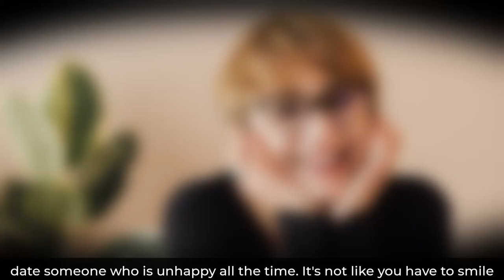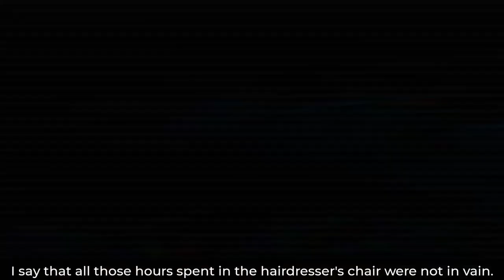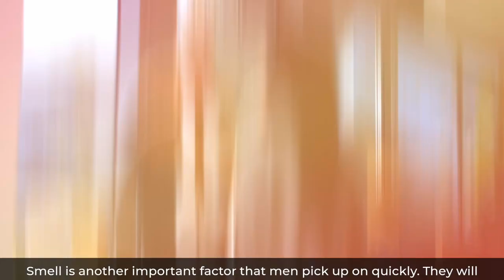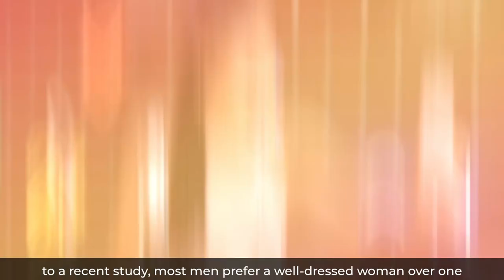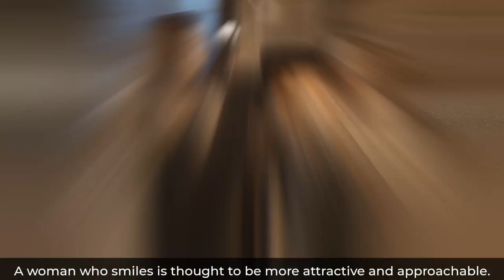12 Little Things Men Notice First About Women And Find Attractive Even If You Think They Don’t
12 Little Things Men Notice First About Women And Find Attractive Even If You Think They Don’t

When it comes to attracting men there are many things that females frequently take for granted in terms of what guys notice and find attractive about women. Most of the time, you probably believe that males just notice your physique or some other feature of your appearance at first, and to some extent, you are correct. However, your physical characteristics aren't the only things that males notice, Guys notice a lot more about a woman than simply her visible, external characteristics, whether you believe it or not, When it comes to women, males are said to have been very visual and observant.

What things do men notice in women? how do make a good first impression with a guy? what do men pay attention to in women?  in this video we answer all these questions and you will learn the exact things men pay attention to when meeting women, with the power of social psychology.

Summery -

According to polls, men are very interested in how a lady smells. Just don't overdo it on your favorite scents. Too much of a good thing may be oppressive!

Most guys will agree on one thing: excessively long nails or brightly colored paint aren't appealing. The majority of us prefer bare nails or simple but elegant French manicures.

Beautifully shaped brows may frame a face and draw attention to your eyes. But, in our opinion, there's no reason to be concerned about them.

Half of us believe that artificial eyelashes or extensions are fantastic and make a woman seem more feminine and charming.

0:00 – Intro
0: 40 – Your Confidence in Yourself
1:01 – Your ability to converse
1:26 – Your Laughter
1:52 – Eyes
2:48 – How happy you are
3:06 – Weight
3:53 – Her sense of humor
4:28 – Hair
5:09 – How you smell
5:40 – Her Friends
6:11 – style of dressing
6:53 – Smile

things men notice in women
things men notice about women
things man notice in a woman
things man notice about a woman
how to attract men,
what men want in a woman,
what men find attractive in women,
what do men find attractive in women,